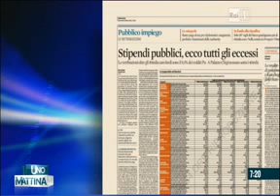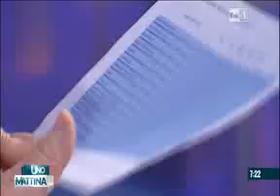TG1 26 3 14 Ad Broggi su evasione tariffaria e compensi manager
L'Amministratore delegato di Atac Danilo Broggi interviene al TG1 su lotta all'evasione e compensi manager.